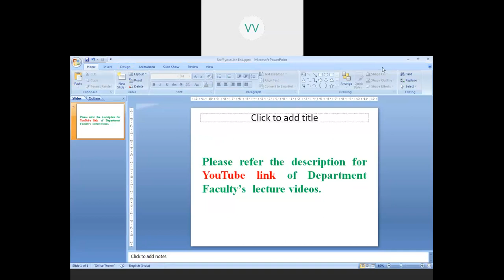Department Faculty’s lecture videos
RG33B-XeABY1vFxA